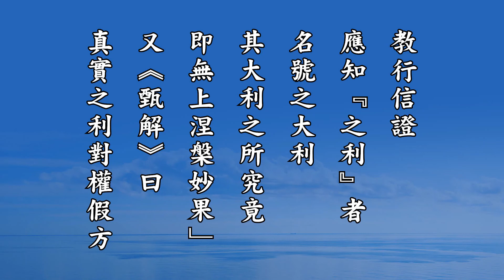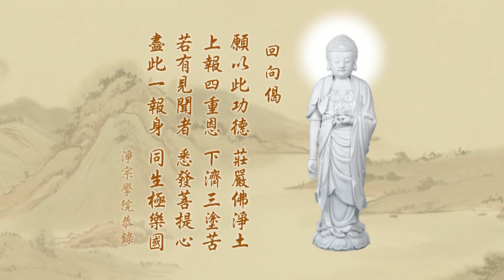悟勝法師學習《無量壽經》心得報告第三回077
釋迦牟尼佛久遠劫前就成佛了。在我們這個世間這一次的表演，佛說是第八千次了。《法華經》曰：「諸佛世尊唯以一大事因緣故，出現於世」。《法華經》「釋尊所為之大事因緣，即宣說彌陀願力，普度眾生也」。